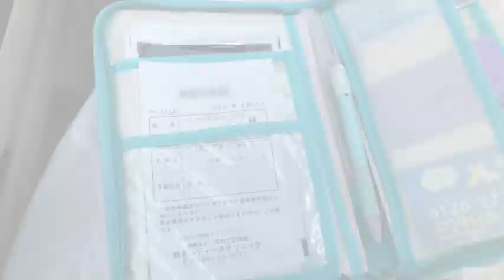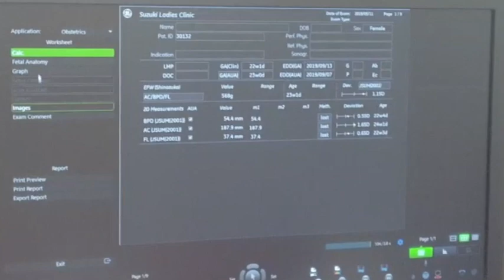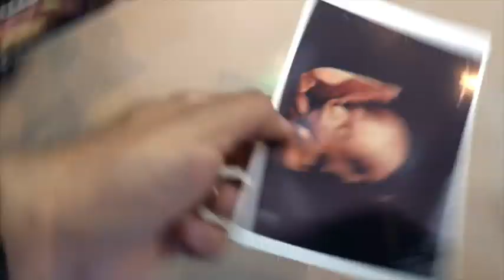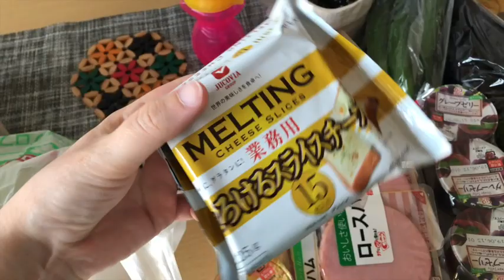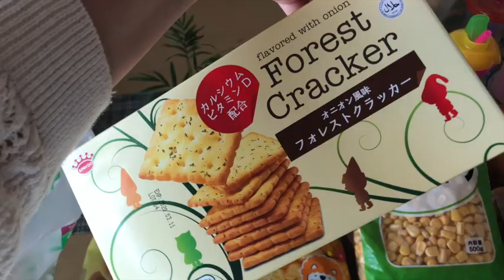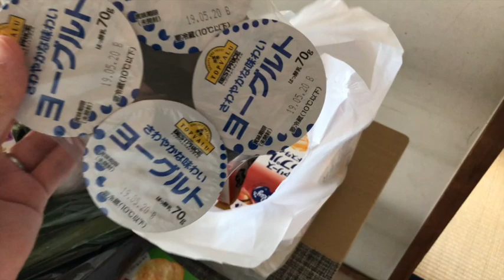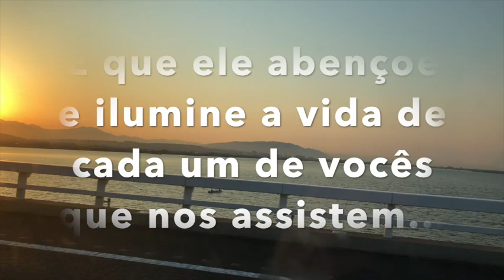CONSULTA DE MATERNIDADE NO JAPÃO..O BEBÊ ESTÁ GRANDE...COMPRAS E CULTO ⎪Kamila Suzuki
Oie Vidinhas 😍💞Tudo bem com todos vocês?Espero que todos estejam bem…🙏🏻😄🌷Aqui vou deixar uma rápida apresentação para quem ainda não me conhece direito ou chegou agora no canal.. ☺️Meu nome é Kamila, mas sou mais conhecida por “Mila”Tenho 28 anos e faço aniversário no dia 08 de Novembro..🎂Moro no Japão faz 23 anos, vivo praticamente minha vida toda aqui rs..🤗Casaaada (11 anos de relacionamento contando com namoro e casamento) com meu amor Tiago! ❤️E meu coração bate fora do meu peito em 5 pessoinhas..😍
Sou mamãe de 5 pimpolhinhos…❤️ Isabela💙Gabriel❤️Gabriela❤️Raissa❤️SofiaE Descobri recentemente(8 de Janeiro) que estou esperando meu sexto baby ❤️
E sim, eles são todos filhos do mesmo pai…😘☺️Espero que gostem de acompanhar nossa vida simples aqui no Japão,se tiver alguma perguntinha especial que queira fazer para mim, é só deixar aqui nos comentários Ok? 😍Beijiiiiinhos e Beijinhos 😘💋💋💋💋
Que Deus abençoe a vida de cada um que passar aqui pelo meu canal... 🙏🏻❤️**.**.**.**.**.**.**.**.**.**.**.**.**.**.**.**.**.**.**.**.**.

💕Fanpage Vida no Japão